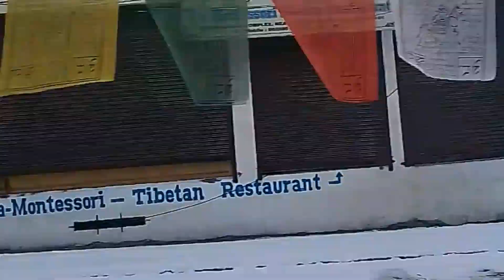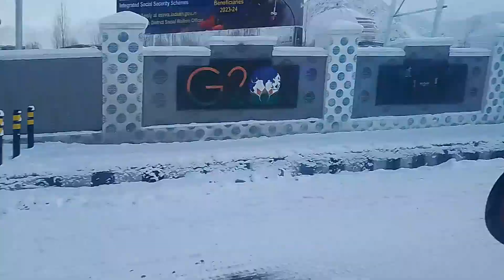Driving Car on Heavy Snow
Instant water heaters can be a good solution for getting hot water in the winter.
Here's another way to get hot water in freezing temperatures:
Boil water
Go outside
Throw the boiling water into the air
This can be a fun experiment that demonstrates the properties of heat and water. When hot water is thrown into extremely cold air, the water rapidly evaporates into vapor and then immediately condenses into a cloud. The water droplets cool and evaporate in a dramatic cloud before they reach the ground